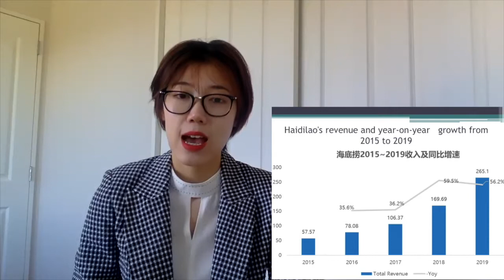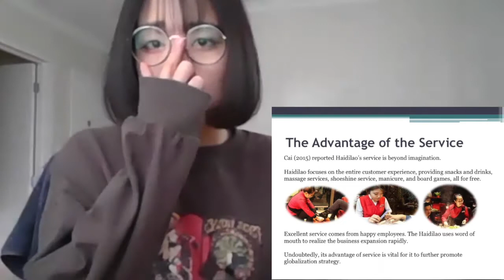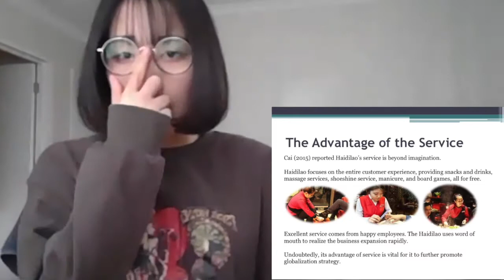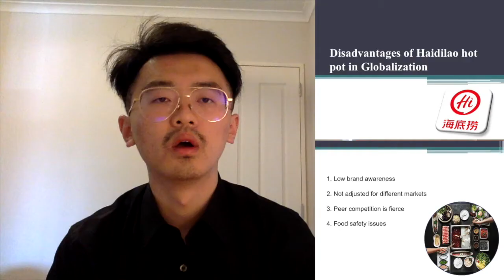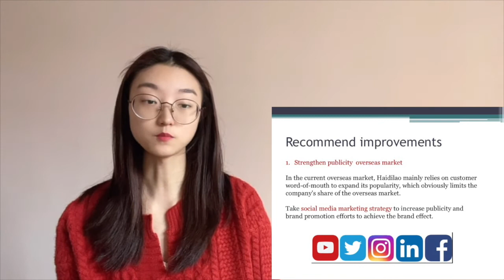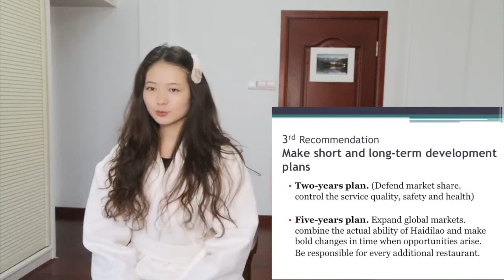Haidilao Hotpot Analysis (115.759 Massey University)